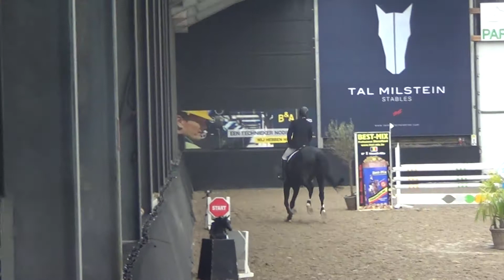Maestro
6 yo gelding by Emerald x Quilot Z